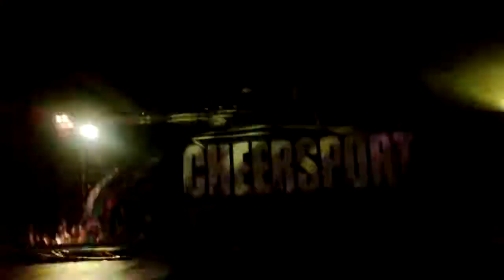mkm's having fun at the cheersport